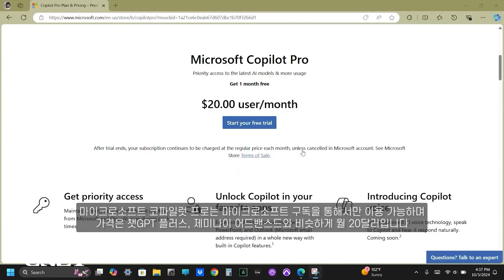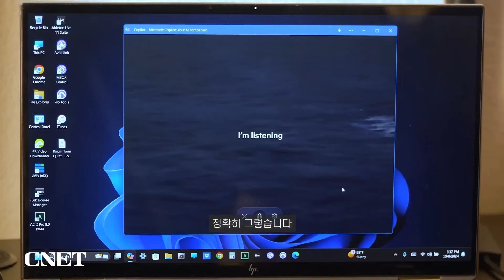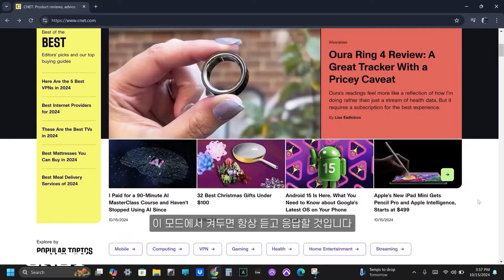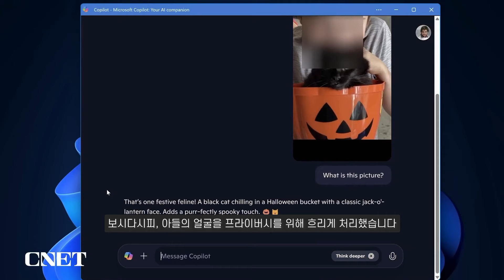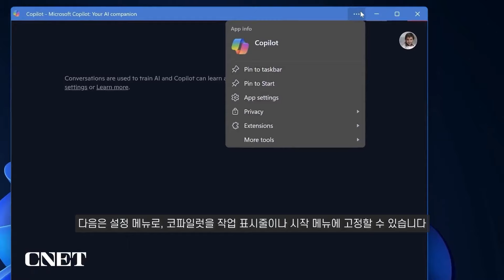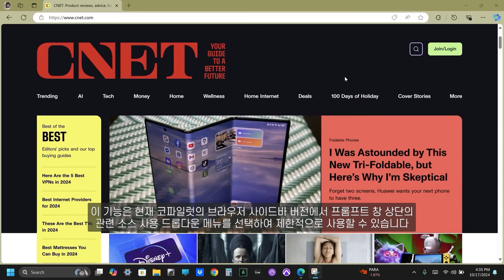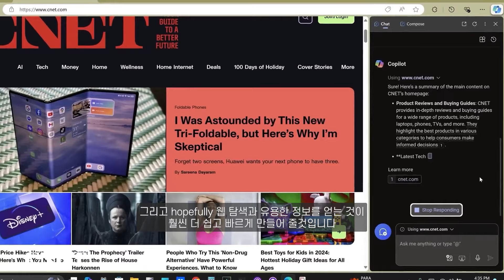마이크로소프트 코파일럿 프로 무엇이 달라졌을까? '새로운 기능' 살펴보기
*본 영상은 생성형 AI를 이용하여 한국 시청자들에게 CNET의 글로벌한 소식을 누구나 쉽게 이해할 수 있도록, 정보 전달을 주 목적으로 제작되었습니다.

Microsoft의 새롭게 업데이트된
Copilot Pro AI 인터페이스를
PC와 휴대폰에서 직접 보여드리고
향후 Copilot Vision의 미래도 살펴봅니다

0:00 소개
0:10 Microsoft Copilot Pro
0:46 Microsoft 365 Copilot 구독
1:01 Copilot Pro PC 앱 안내
2:16 Copilot Pro 채팅 음성 옵션
3:05 Copilot Pro AI 인터페이스
4:03 Copilot Pro 깊이 생각하기 버튼
4:33 Copilot Pro 설정
5:21 Copilot Vision